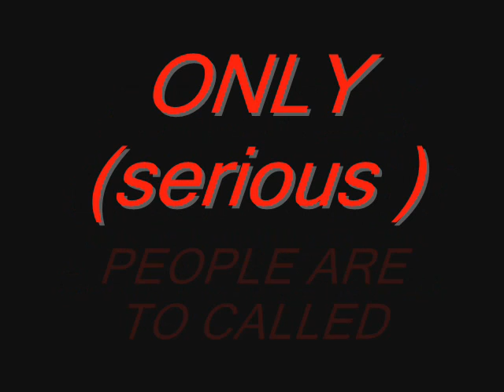SHINEI ARTIST - "I KNOW"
AS HARD AS IT MAY BE, JUST KEEP THE FAITH, BECAUSE THERE IS A BRIGHTER DAY. I KNOW" IS THE MUST HAVE TUNE YOU MUST GET WHEN IT HITS ITUNES VERY SOON!

THIS IS DJ GUMPTION HIT FROM EVERY SINCE..I KNOW!